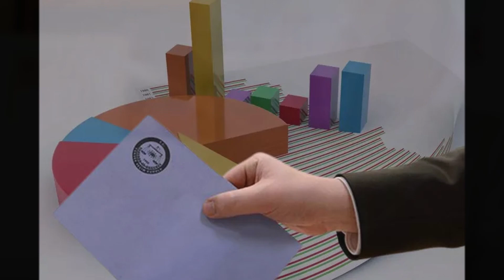sondakika Akp'de Derin Sessizlik: Erdoğan dönemi bitecek, emekli olacak!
Videolarımızdan haberdar olmak için Bildirim Zilini Açabilirsiniz..